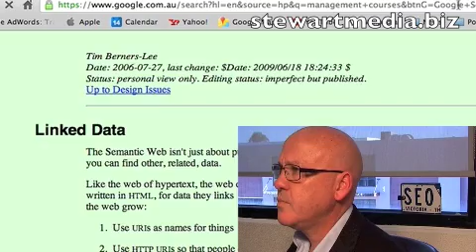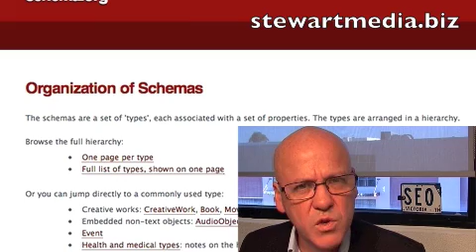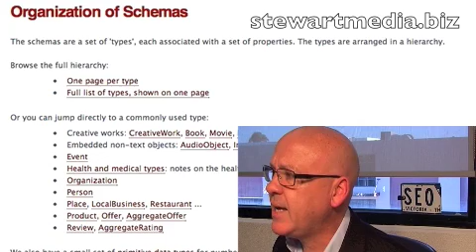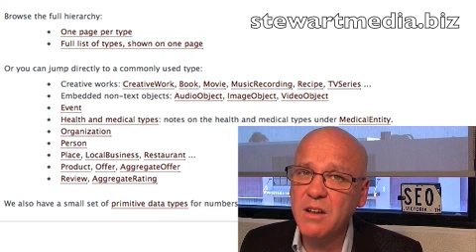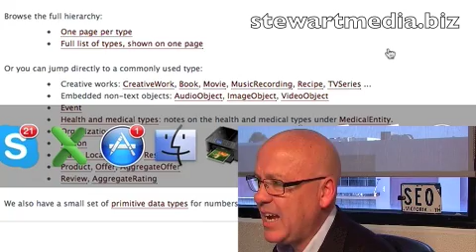Sir Tim Berners Lee & Structured Data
I was lucky enough to meet Sir Tim Berners Lee last night and he explained why he was such a fan of the Semantic Web. Google is too. Here's why it can help your SEO.